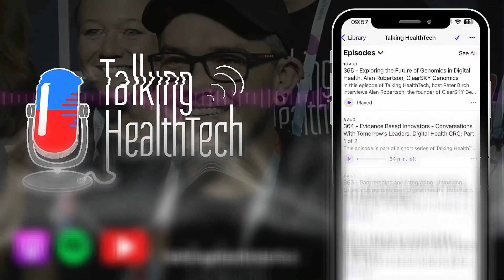HIC 2024: Leanne Anderson, Data Capture Experts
How can digital platforms enhance outpatient and community healthcare services? 🏥

In this interview at the HIC 2024, Peter Birch sits down with Leanne Anderson, Chief Clinical Information Officer at Data Capture Experts.

Leanne shares her expertise on how Data Capture Experts focuses on community-based programs that sit outside traditional EMR systems. Her work includes supporting outpatient services, community nursing, allied health, and mental health services.

🏥 The importance of digital platforms in enhancing outpatient and community healthcare.

📡 Recent projects like the rollout of remote patient monitoring systems in the Loddon Mallee region, Victoria.

🧠 The development of a statewide mental health platform in response to the Royal Commission's recommendations.

🌐 The versatility and necessity of remote patient monitoring for both metropolitan and regional health services.

🚀 The future of regional healthcare and how DataCapture Experts' initiatives could be scaled to other states facing similar challenges.

This interview was recorded at HIC 2024 in Brisbane, Australia.